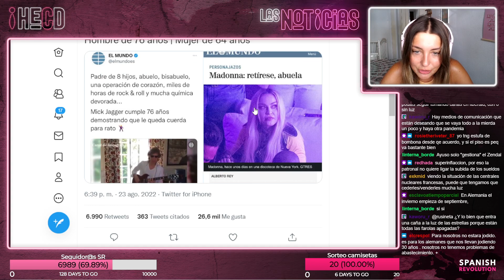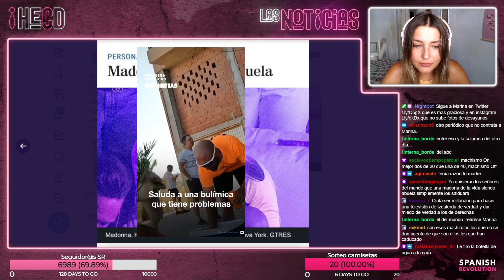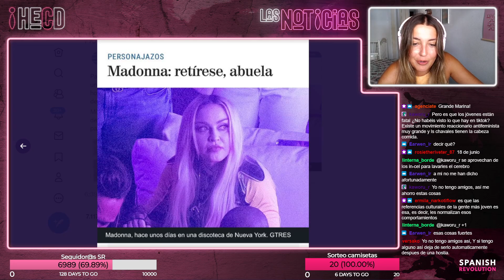HECD 119 - El Mundo: "Madonna: retírese abuela" vs "A Jagger le queda cuerda para rato"